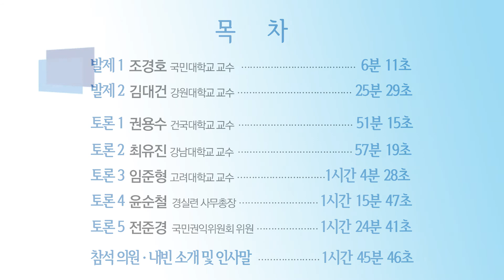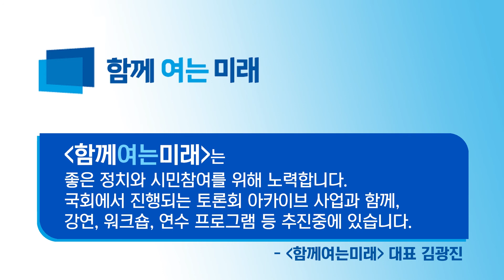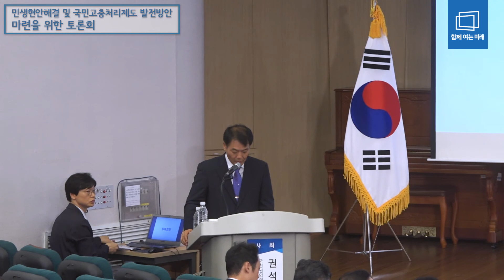민생현안해결 및 국민고충처리제도 발전방안 마련을 위한 토론회 - 더불어민주당 민생상황실 민생신문고팀, 국민권익위원회 공동주최